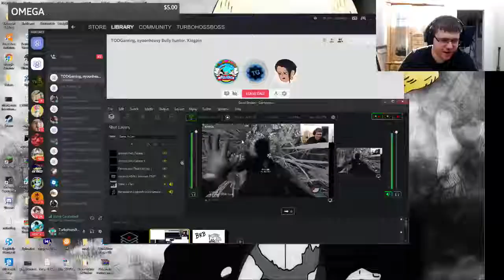Turbo Learns How To Fly! (the Forest, Glitch)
I LEARNED HOW TO FLY!!!